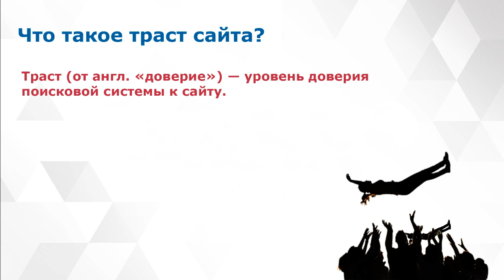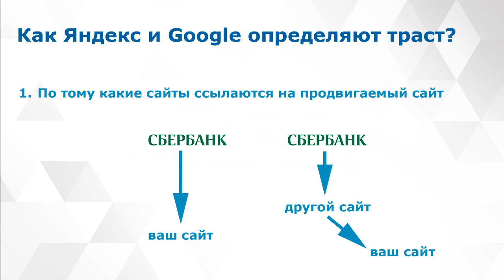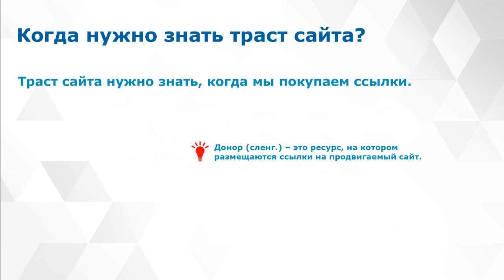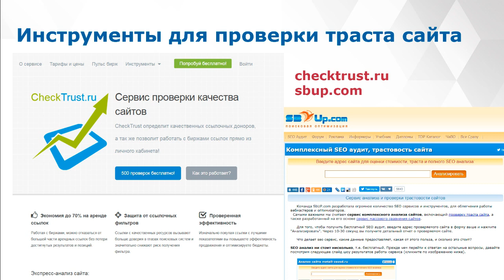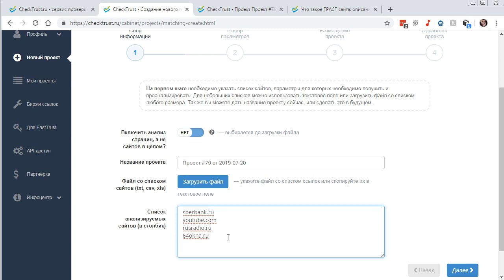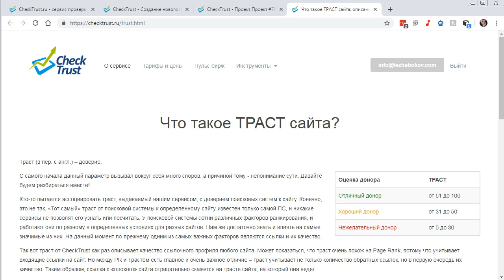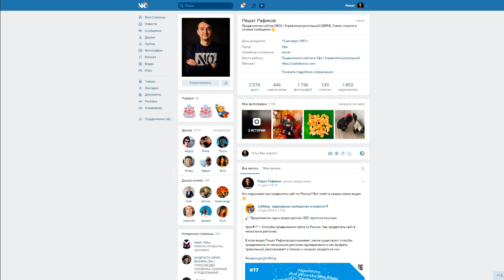Что такое траст сайта: подробный разбор и выводы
В этом видео вы узнаете, что такое траст сайта, для чего он нужен, как и какими сервисами проверить траст сайта и как его улучшить. Также рассмотрим два сервиса для проверки траста: чектраст и sbup (сеобилдинг).

Траст сайта от англ. «доверие» — уровень доверия поисковой системы к сайту. Если поисковая система доверяет сайту соответственно лучше и быстрее выводит сайт в топ, многое позволяет и на многое закрывает глаза.

Полезные ссылки:
– сервис для проверки trust - массовая проверка параметров сайт.

"SEO простым языком", урок 21

Все уроки по хештегу
Полезные уроки для веб-программиста